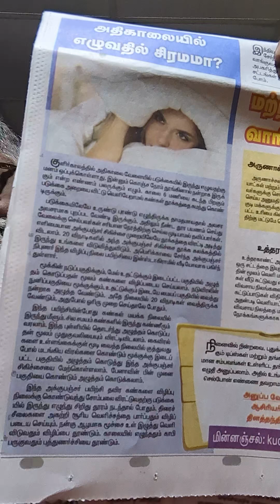அதிகாலையில் எழுவதில் சிரமமா ?தினத்தந்தி real rider reality chennai johnbosco #